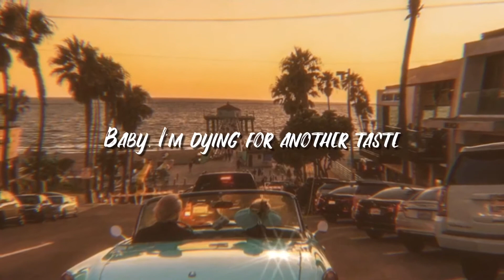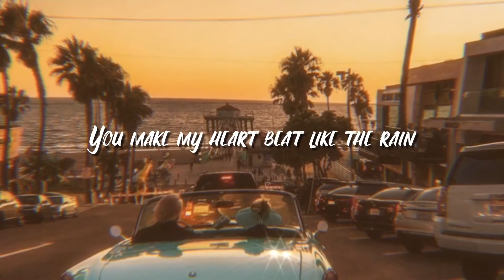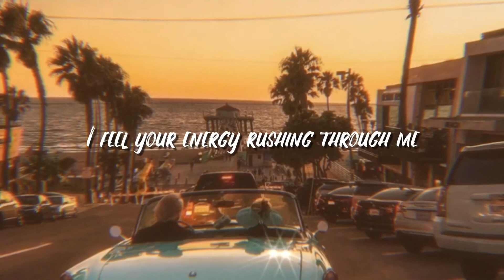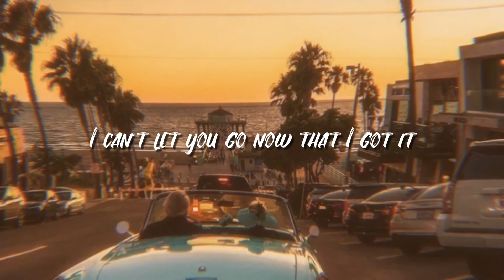borns- electric love (lyric video)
Electric Love by Børns~~⚡
From the Album "Dopamine"
Lyrics~
𝗕ø𝗿𝗻𝘀: Candy
She's sweet like candy in my veins
Then it's getting louder and louder
All I need is to be struck
By your electric love
Baby, your electric love
Electric love
Drowning
You make my heart beat like the rain
Surround me
Hold me deep beneath your weight
Then it's getting louder and louder and louder
Electric love
Rushing through me
I feel your energy rushing through me
Baby, you're electric, electric